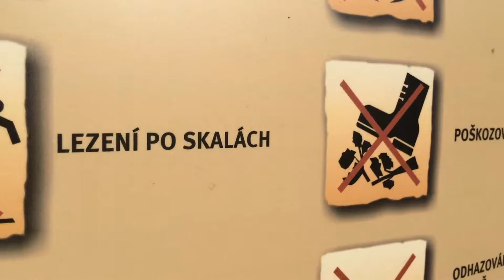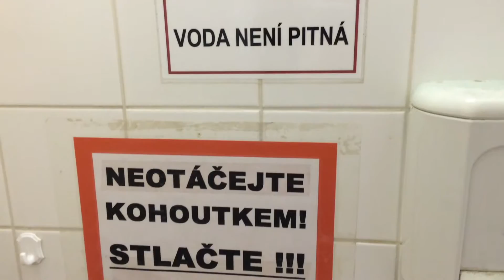Tip na výlet - Kunětickáhora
Kousek u Pardubic, nepřehlédnutelná, protože široko daleko jediná, je Kunětická hora s dominantním hradem. Nad krajem vystupuje do výše 305 nadmořských metrů.  Místní o hoře mluví jako o „Kuňce“. Ten výhled, který se vám z vrcholu naskytne, je však velkolepý.
V podhradí mají parkoviště, dál můžete vyrazit pěšky, nebo se nechat vyvézt turistickým vláčkem. Prohlídka hradu trvá zhruma 50 minut, ve skupině maximálně 50 osob.
Na nádvoří se nachází občerstvení, toalety a hradní lukostřelnice – možnost střelby z kuší a luků pro veřejnost (i pro děti).